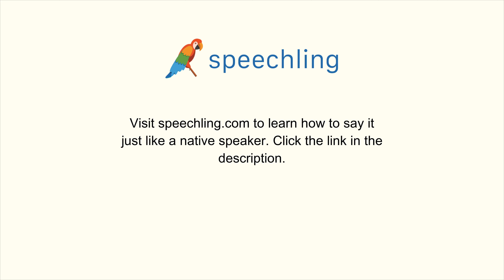How to say "Are you sure?" in Chinese (Traditional)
Male Voice:
您確定嗎？

Female Voice:
您確定嗎？